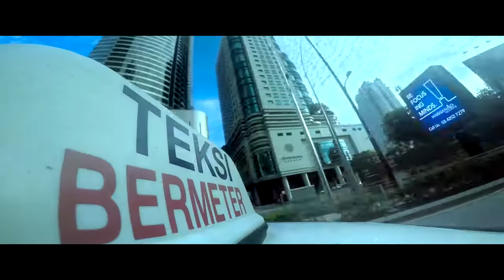Naam Shabana Official Theatrical Trailer Releases 31st March 2017